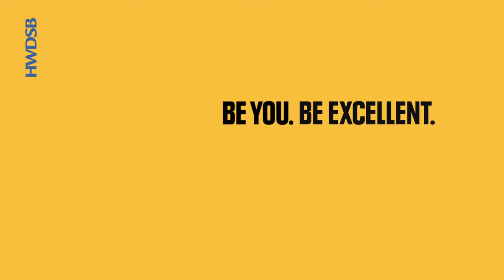Be You. Be Excellent. HWDSB.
On behalf of HWDSB’s Board of Trustees and Executive Council, we are thrilled to celebrate the launch of HWDSB’s new Multi-Year Strategic Plan (MYSP) for 2023 to 2028!

As part of this launch, we are also excited to share our new tagline for the duration of this plan: Be You. Be Excellent. These efforts have been supported with a new series of images featuring HWDSB students as their authentic selves.

Thank you to the students, staff, families and community members who shared their input to help build the mission, values and strategic directions for our school board.